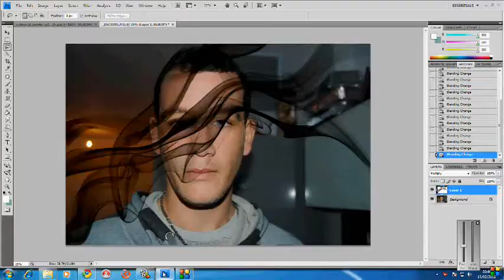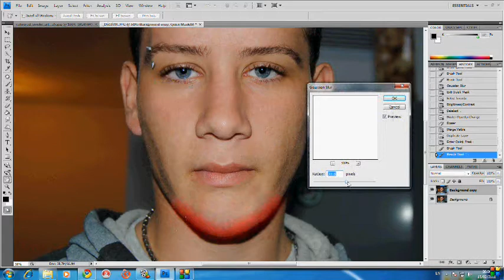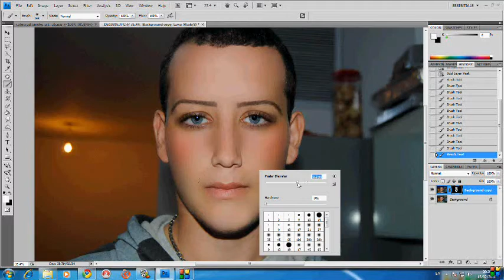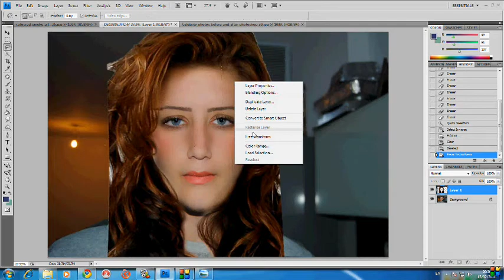how to turn a men to a woman in PHOTOSHOP - איך להפוך גבר לאישה